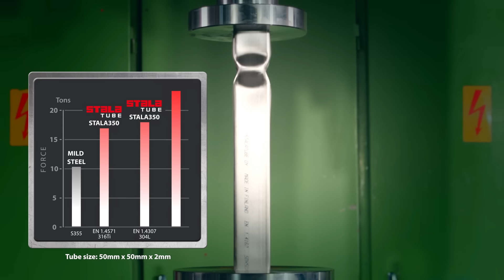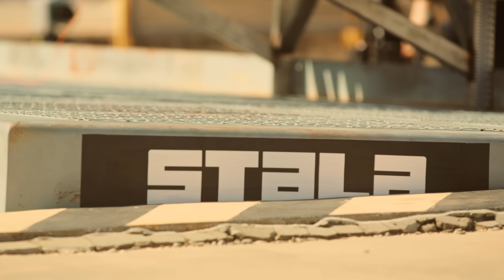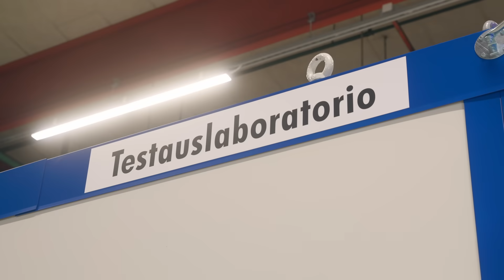Stalatube X Pekka feat. Jamie Hyneman S1 | Part 2: The Roll-Over Test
In the series' second part, Pekka and Jamie embark on a journey to Spain. Their objective is to study the performance of stainless steel hollow sections used in the transportation industry. This test takes place within a real testing facility situated in Spain.

Pekka and Jamie will place a bus framework constructed from mild steel alongside another made from Lean Duplex onto a platform. Subsequently, both frameworks will be intentionally tipped into a pit, providing insight into how these structures fare under rigorous testing conditions.

The core of Pekka and Jamie's study lies in comparing the high-strength stainless steel bus body structure with the mild steel counterpart. This comparison encompasses aspects of strength, elongation, and the capacity to absorb energy when subjected to a roll-over test. An overarching question emerges: Do both tested bus body frameworks meet the standards set by the R66 test?

Do you want to be the first to know more about the following tests?